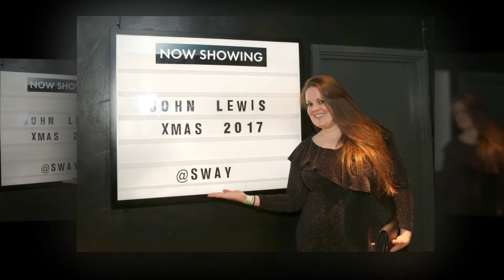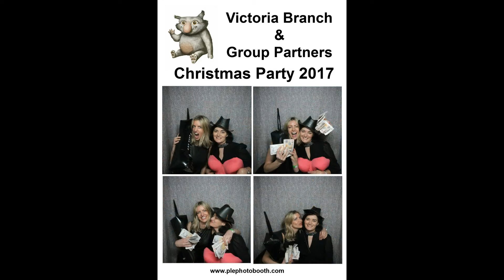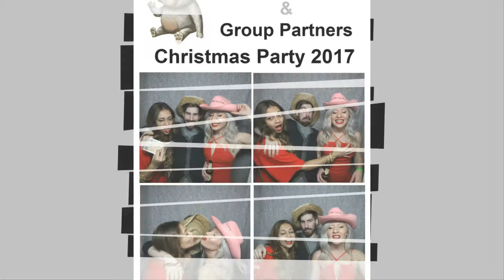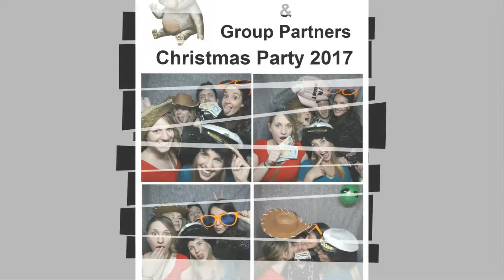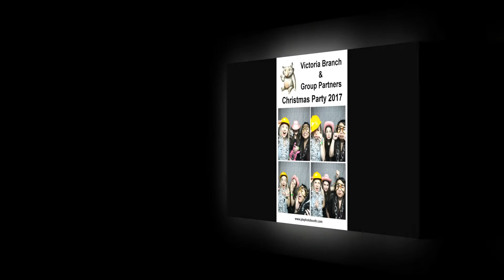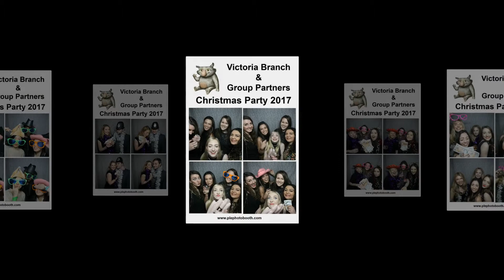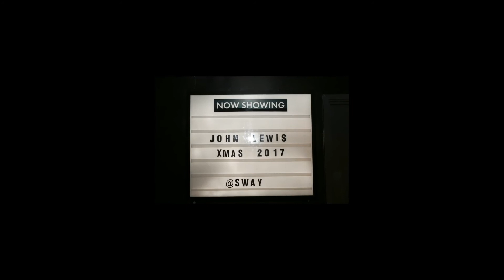John Lewis Christmas Party PhotoBooth 2017